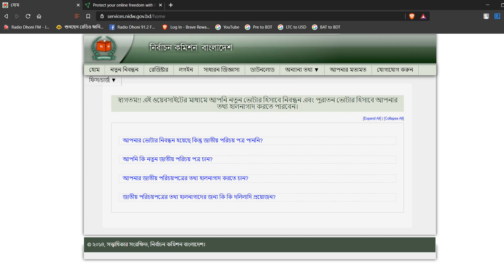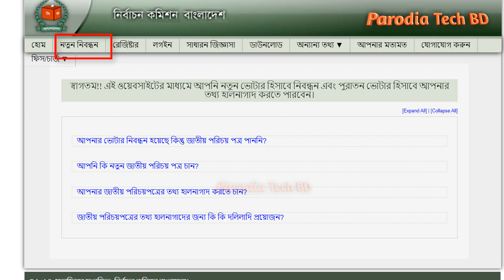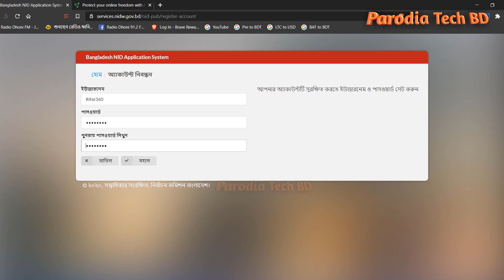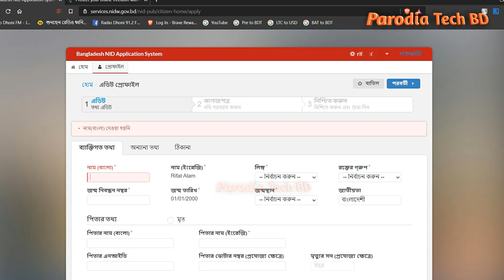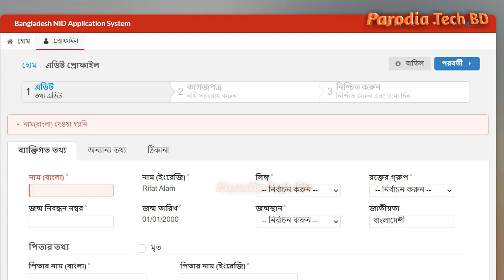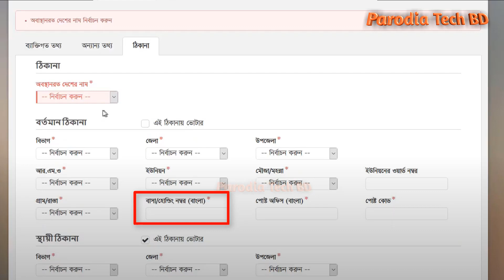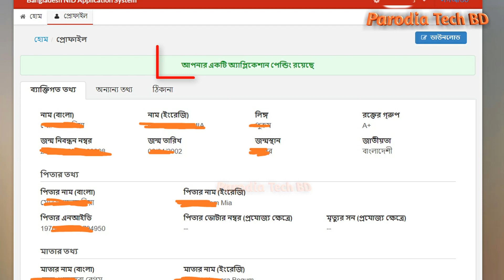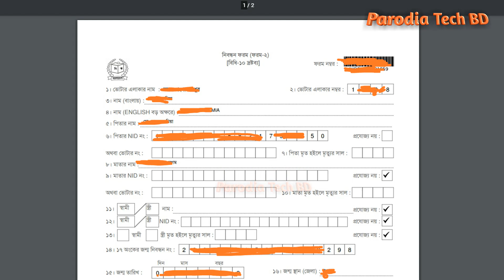অনলাইনে ভোটার নিবন্ধন করে এনআইডি কার্ড পাওয়ার সম্পূর্ণ প্রক্রিয়া Online Voter Application Process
অনলাইনে ভোটার নিবন্ধন করে এনআইডি কার্ড বা জাতীয় পরিচয় পত্র পাওয়ার সম্পূর্ণ প্রক্রিয়া। Online Voter Application Process A to Z